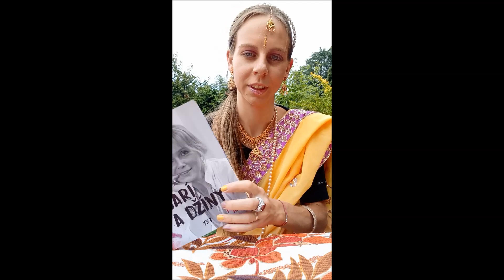Moje "indické" narozeniny a oslava v "havajském" stylu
Tentokrát byly moje narozeniny srílansko-indické a narozeninová oslava v mé oblíbené barvě. Šimon to ale rozjel nejvíce. Jako vždy.